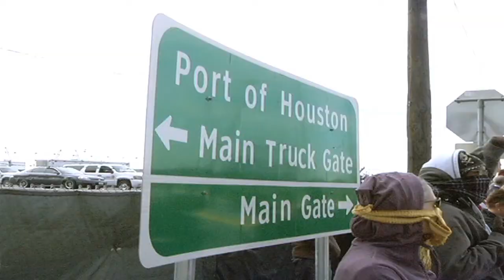Occupy Houston Arrest Port of Houston